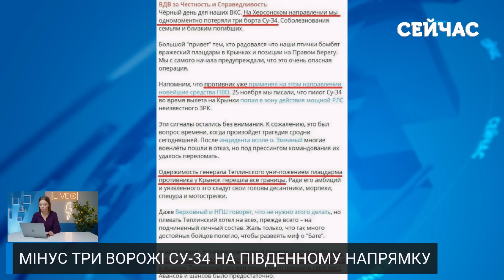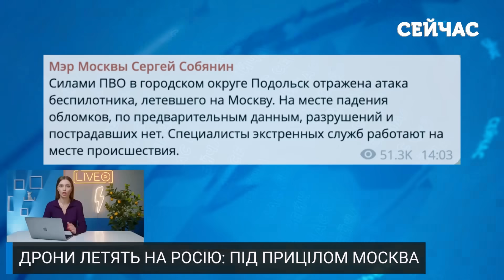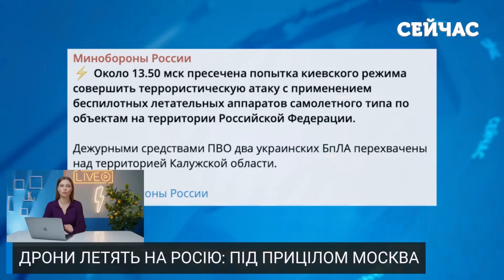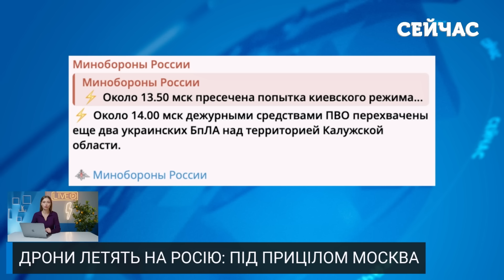🔥7 хвилин тому! ЗСУ збили ТРИ винищувачі РФ. Літаки РУХНУЛИ під Кринками. Росіяни в ІСТЕРИЦІ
Чорний день для військової авіації РФ. Повітряні сили ЗСУ збили одразу три російські винищувачі-бомбардувальники Су-34. Деталі дивіться у випуску новин "Сейчас" від Анни Ткаченко.